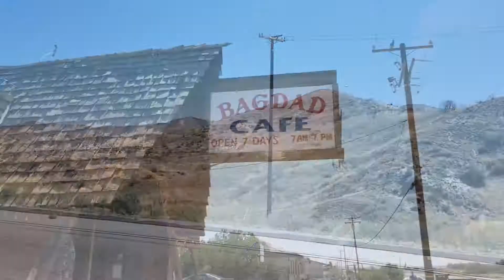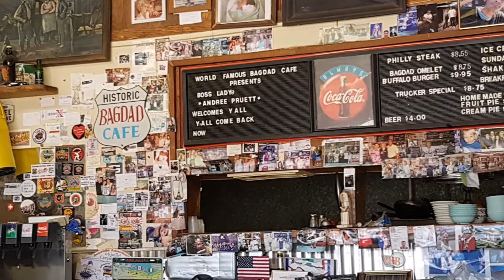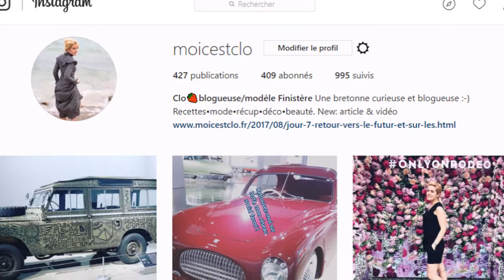La destination surprise | Journée 8 en Californie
Mon chéri m'amène dans le désert. Escale surprise dans un endroit bien connu ! je vous montre tout cela en images...

Pour retrouver le récit de mon voyage à Los Angeles, rdv sur mon blog
Retrouvez-moi sur Instagram et Facebook : moicestclo